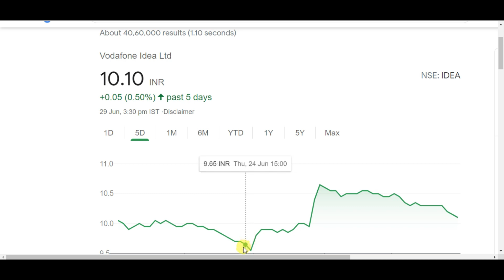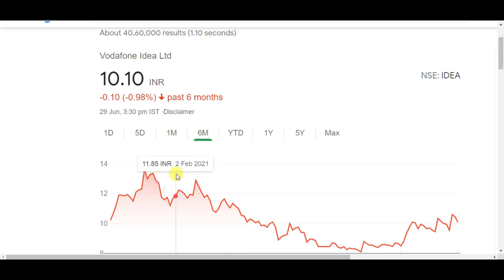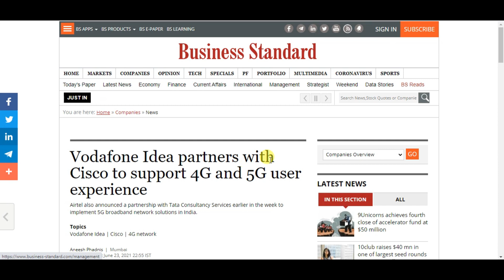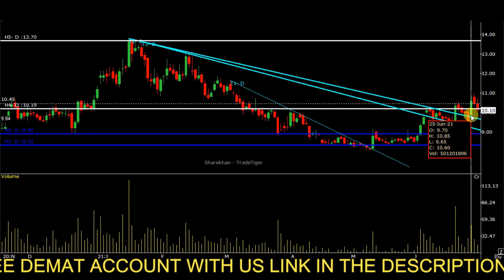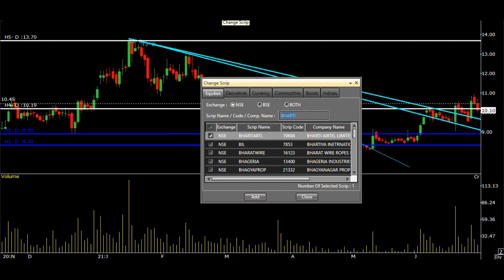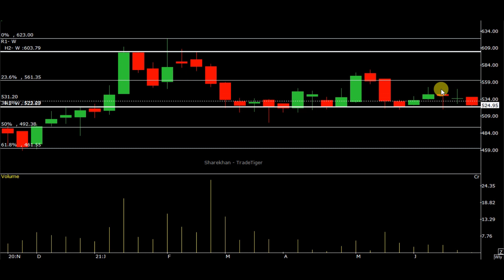BHARTI AIRTEL SHARE TECHNICAL ANALYSIS | BEST LARGECAP SHARE TO BUY NOW | VODAFONEIDEA SHAREANALYSIS